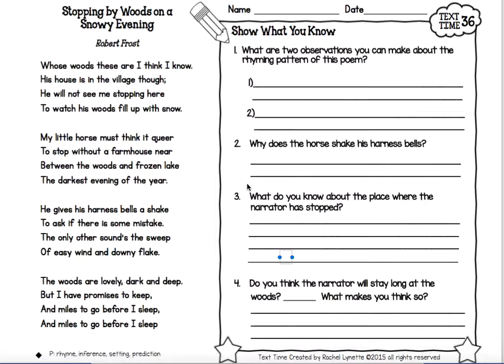Stopping by Woods on a Snowy Evening Read Aloud